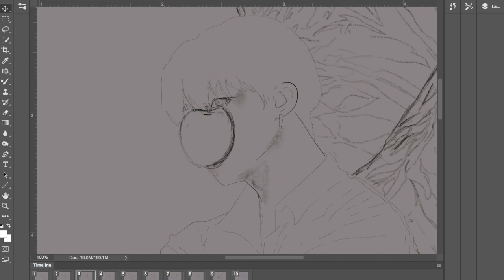Jimin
Short Animation of apple moving ..
I wanted to do something like this long time ago, so thankfully today, I made this little animation...